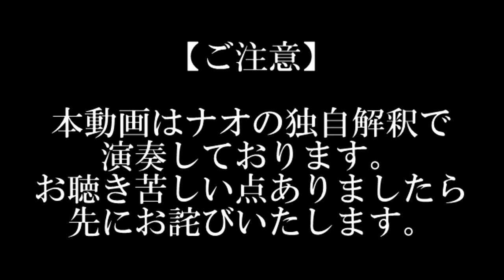「ポロネーズとアリア ～吹奏楽のために～」クラリネット2nd演奏 2023年度吹奏楽コンクール課題曲Ⅱ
今日は「ポロネーズとアリア ～吹奏楽のために～」のパート別演奏（2nd Clarinet）をお届けいたします！

AltoClarinet演奏はあげるかもしれませんが最後になる予定です！

■Clarinet Guild FANTASIA 1stシングル『螺旋響鳴 〜Spiral formation〜』
2022年9月5日（月）発売（CD）
CD価格：1,500円（税抜） 1,650円（税込）
【Amazon CD購入リンク】

▼このチャンネルの質問コメントルール

【絶賛発売中】
合同会社初音オリジナルリードナイフ発売中！
動画ご欄になっている方限定で1000円オフ、6,800円（税込・送料込）